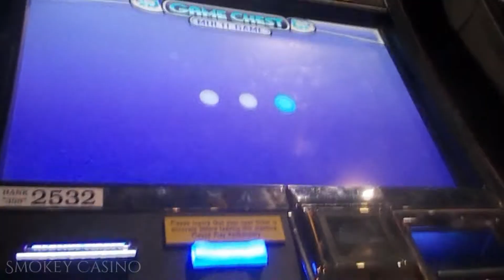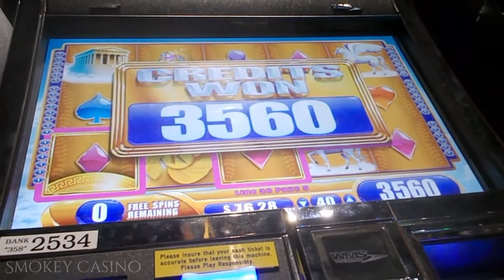Kronos Slot Machine Bonus Free Spins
Slot: WMS G+ Deluxe
Played on Multi-Chest Cabinet, man when they;re cold it can be a grind.
Bet: $0.40
Links: twitter up

Other tags:
SmokeyCasino Slot Entertainment
Smokey Casino
slot machine
Bonus Win
Free spins
Progressive
Gaming